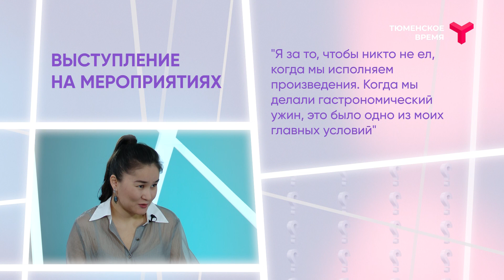Интервью. Фаузия Тажина. "Камерата Сибири"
"Камерата Сибири" — единственный камерный оркестр в Западной Сибири. Полтора года назад его возглавила Фаузия Тажина, и коллектив стал полностью женским. Как изменился репертуар? Есть ли ротация кадров? И можно ли академическим музыкантам выступать на корпоративах? Гость программы "Интервью" — дирижёр и скрипачка Фаузия Тажина.